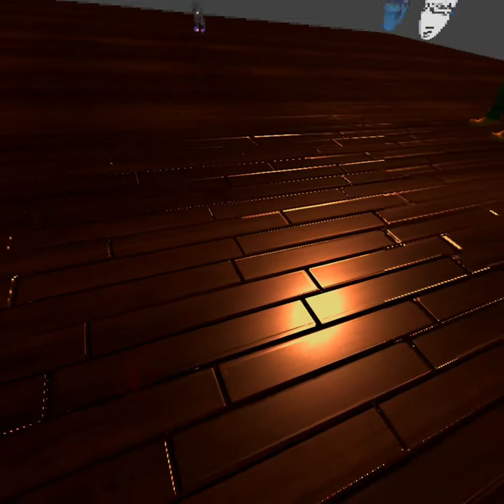Messing around with Attack on Titan skins-(VrChat)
Hello everyone! and welcome to another VR video, today I decided to go onto VrChat with my friends and mess around with some new skins that we got